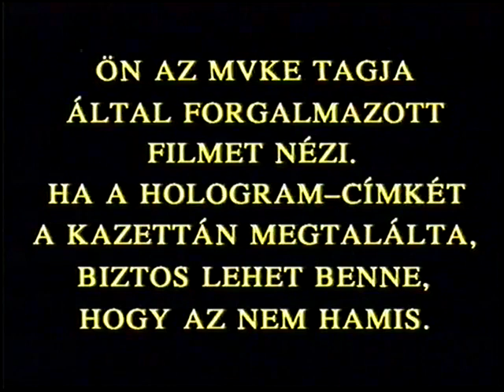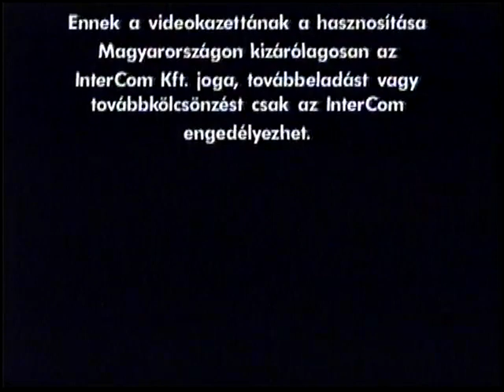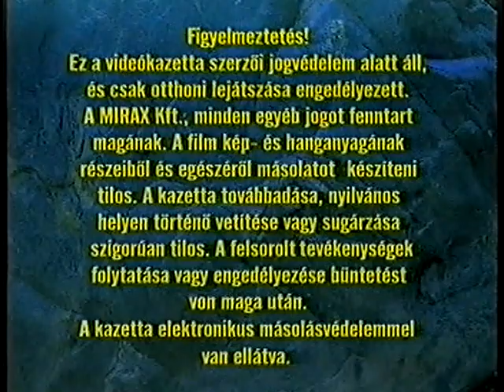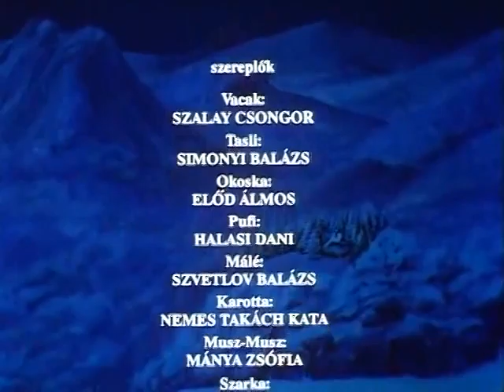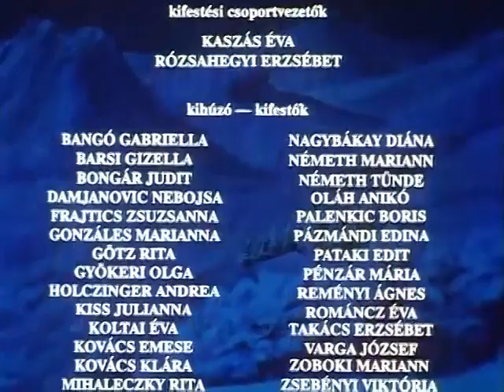A.HETEDIK.TESTVÉR (1991) [Eredetileg Magyar Szinkron VHS]